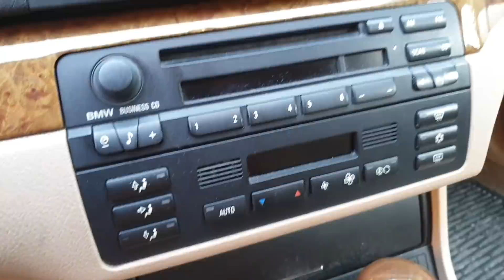Beema Agnieszki - BMW e46 323 M52B25 coupe indyvidual 11.10.2019 Zakopane Olcza / MOTO KRONIKA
Przed Wami Agnieszka Młotkowska i jej BMW. Ich związek trwa już cztery lata.Pasują do siebie prawda?